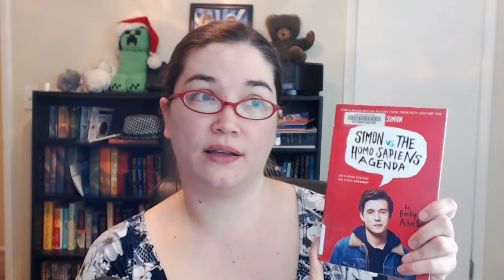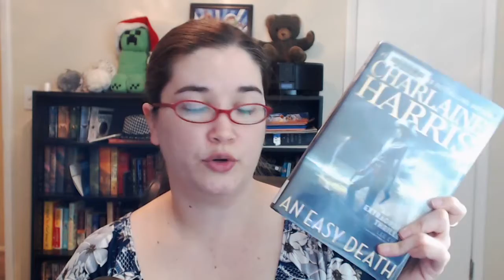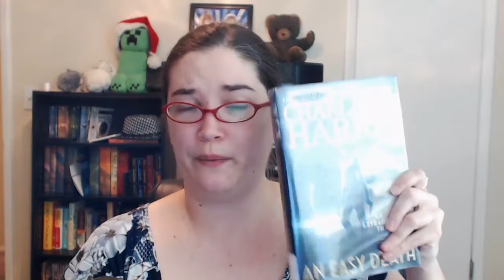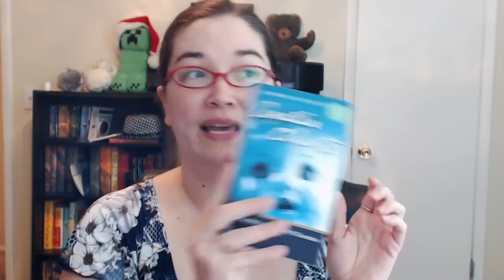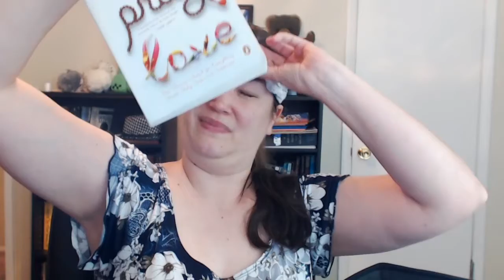Reading Rush 2020 TBR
I'll be participating in the Reading Rush this year for the first time. I have four books I'm trying to read in one week.